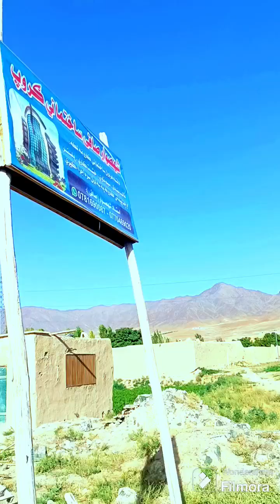Kaunar Afghanistan The Natural View & Landscape 4K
Join us as we embark on an exhilarating journey into the heart of Kunar, Afghanistan, exploring its mysterious and breathtaking caves! This captivating video takes you deep into the stunning landscapes that have shaped the history and culture of this remarkable region.

Discover the hidden wonders of Kunar's caves, filled with fascinating geological formations and rich biodiversity. We'll delve into the stories and legends that surround these enigmatic sites, offering a glimpse into the ancient civilizations that once thrived here.

From the awe-inspiring rock formations to the unique wildlife that inhabits these caves, this adventure promises to be both educational and thrilling. Whether you're a history buff, nature enthusiast, or simply curious about the world, this exploration of Kunar's mysterious caves is not to be missed!